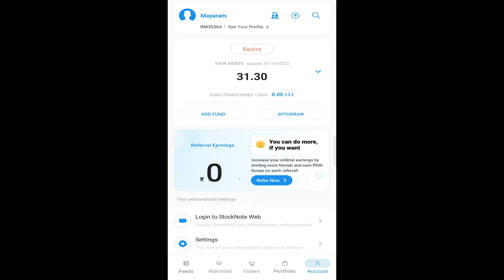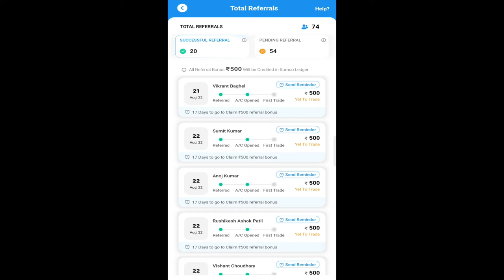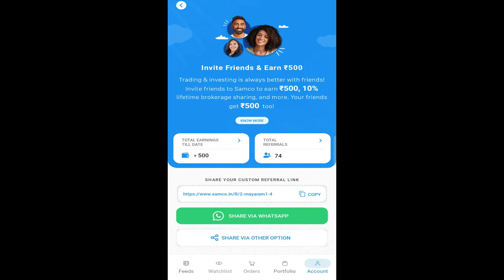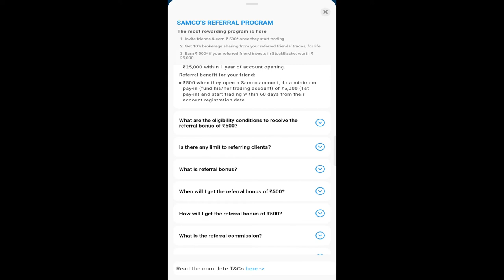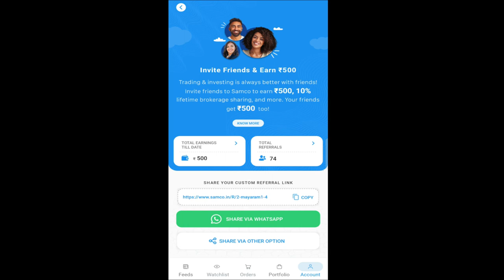Samco refer and earn new offer today - Samko demat se paise kamayen